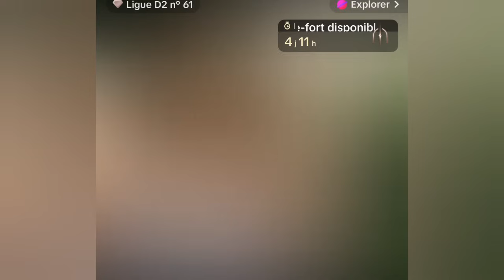AWA94 ET HAWA TOURÉ FACE À MARAKA DIJA